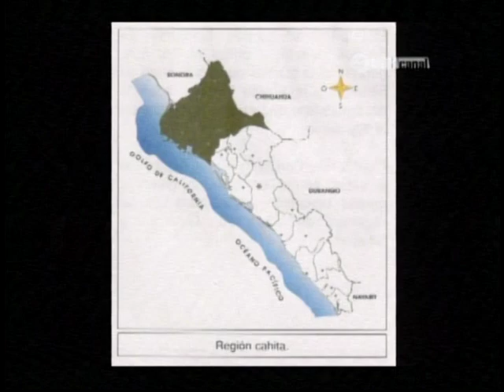COMUNICACIÓN E IDENTIDAD DE LOS YOREME